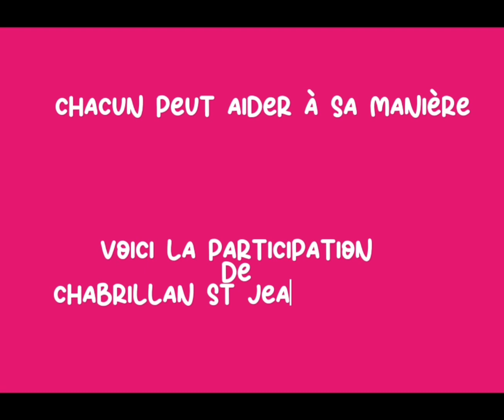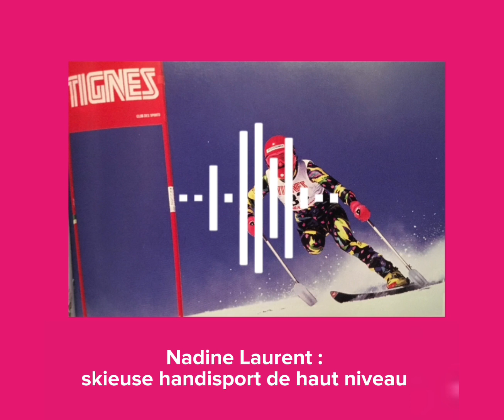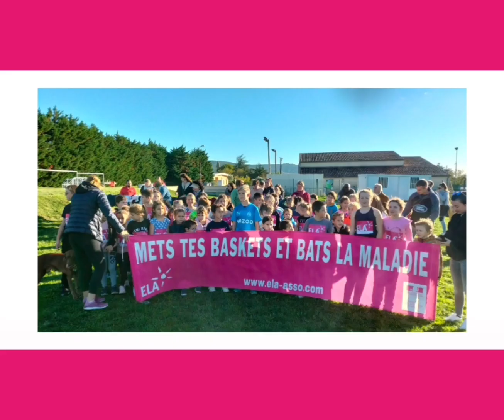Cross solidaire ELA 2022 à Chabrillan St Jean-Baptiste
présentation du cross solidaire ELA de l'ensemble scolaire Chabrillan St Jean-Baptiste le 10 nov 2022, avec participation des élèves de maternelle à la terminale, du personnels et des familles des deux sites (Allan et Montélimar). Ce Cross a été parrainer par Nadine Laurent, skieuse handisport et Gérard Pollet, parent de l'association ELA.